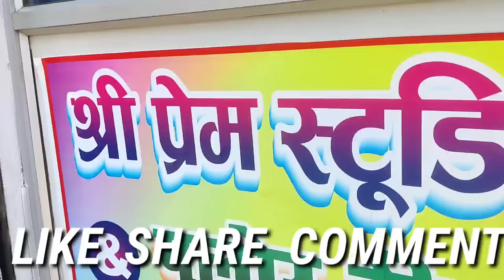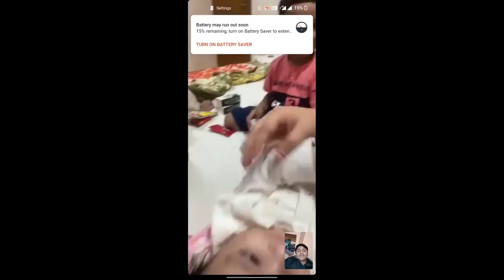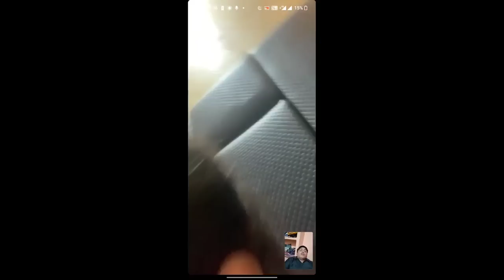KITTO के बेबी WELCOME की तैयारी जोरशोर से शुरू/ ड्रोन कैमरा धोलताशा डीजे के साथ होगा बाबू का वेलकम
VLOG - KITTO के बेबी WELCOME की तैयारी जोरशोर से शुरू/ ड्रोन कैमरा धोलताशा डीजे के साथ होगा बाबू का वेलकम